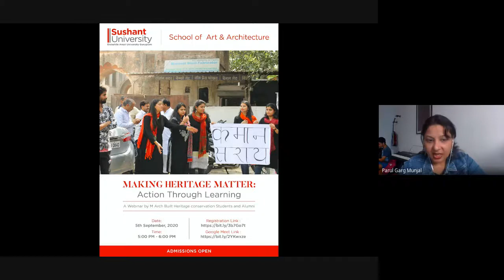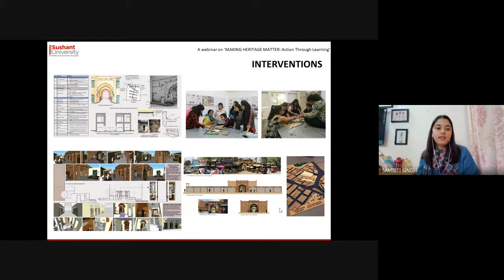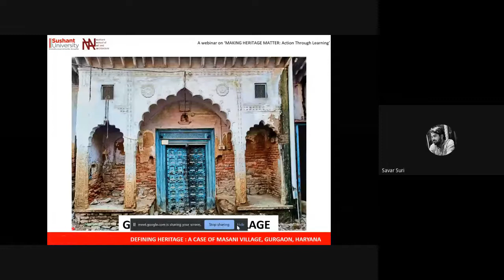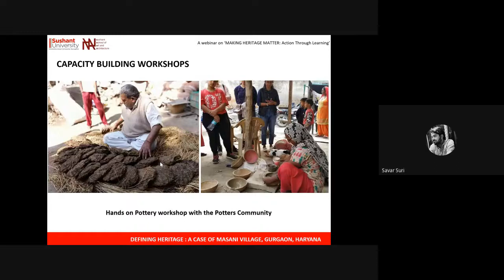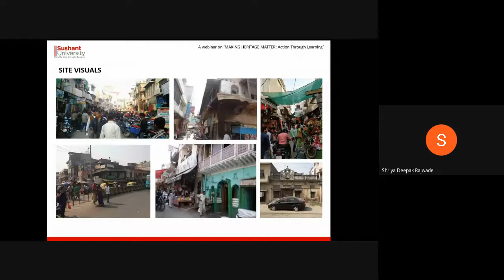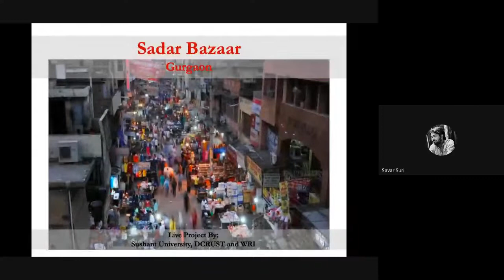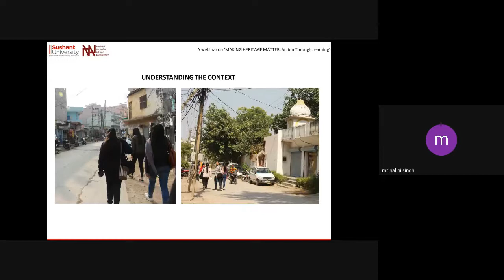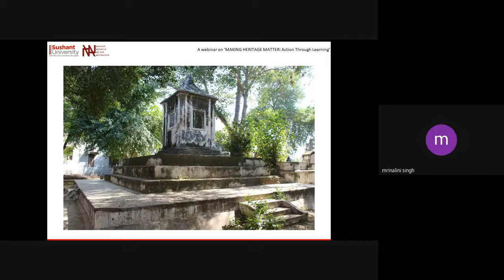Guest Lecture: Making Heritage Matter: Action through learning GLW- 20001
M Arch Built Heritage conservation programme at Sushant School of Art and Architecture organised the webinar 'Making Heritage Matter: Action through learning' on 5th September 2020. Through the webinar, the student and alumni of M Arch Built Heritage conservation presented the various initiatives that were part of the programme, engaging with live issues relating to the built heritage of Gurgaon.